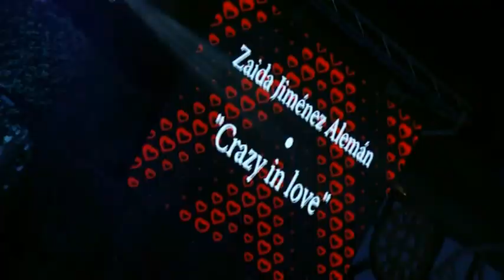Pregón Fiestas Ciudad Alta LPGC 23.09.18 | Mírame TV Canarias